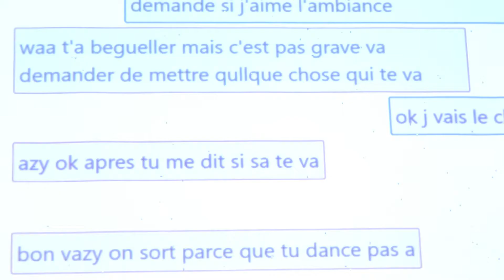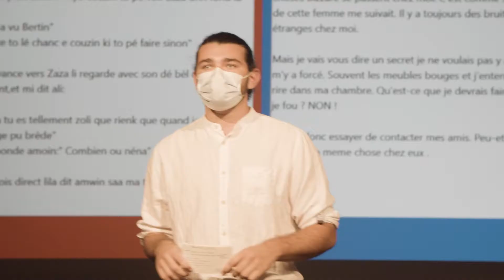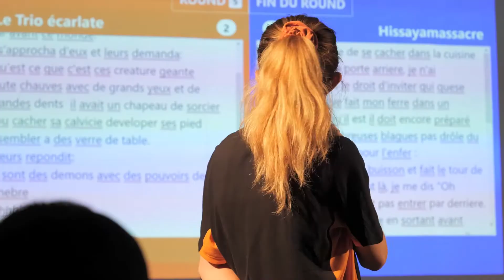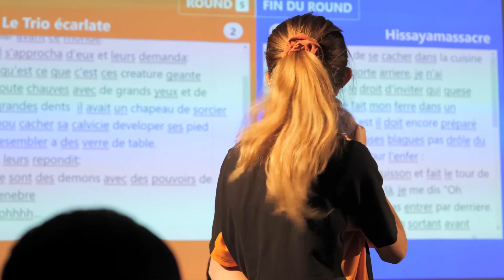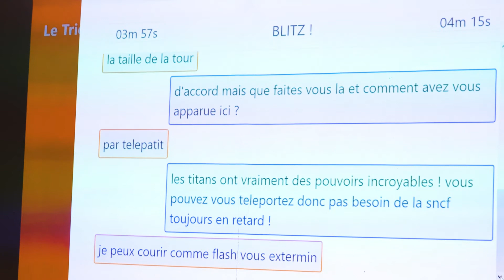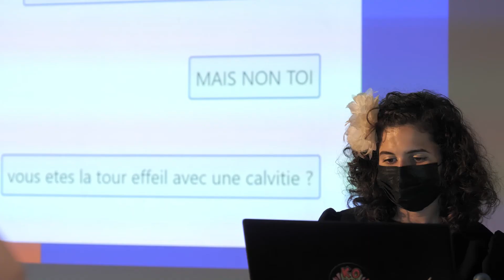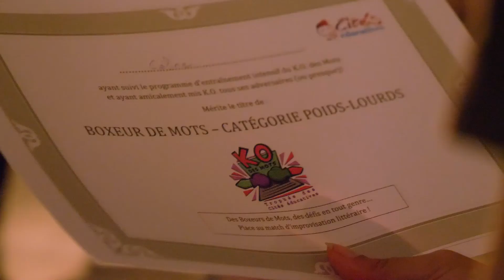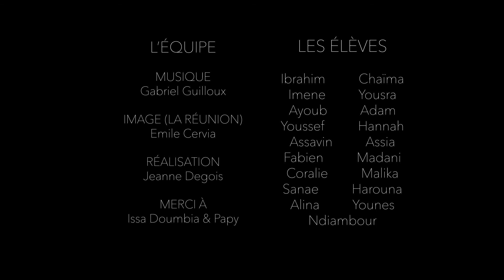Trophée KO des mots des cités éducatives 2021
Le Trophée KO des mots des cités éducatives est un tournoi de matchs d'improvisation littéraire mis en place dans 8 cités éducatives du territoire.
Dans 8 collèges, les élèves ont pu s'initier à cette pratique pour re-découvrir l'écriture et participer à des spectacles mis en scène autour de des mots.
Ce petit reportage retrace le parcours de ses jeunes, de leurs profs et leurs coachs.
Le concept du KO des mots est porté par l'association Improfrance et l'association Amilit.